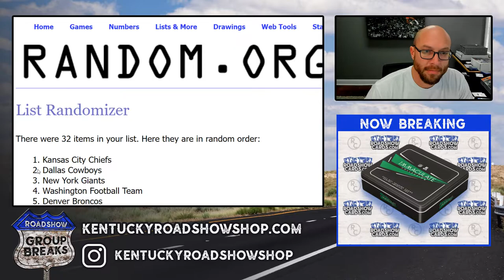Wild Card Points Random from Rookies & Stars